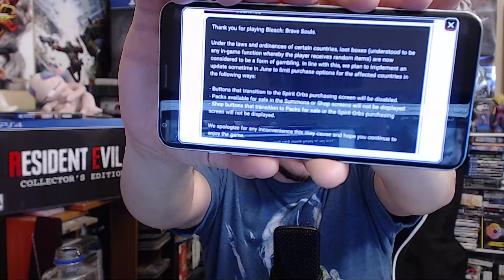Bleach Brave Souls is the Next Victim of No Loot Boxes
KLab Bleach Brave Souls is the Next mobile gacha game to have their loot boxes or gacha removed. We dont know what countries this will apply to yet, but it is a movement that is catching on quickly.